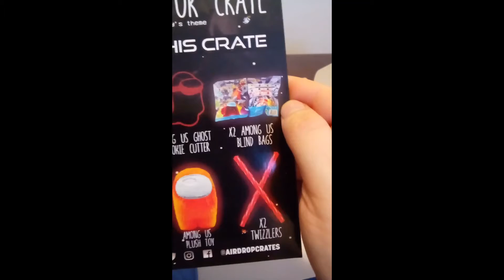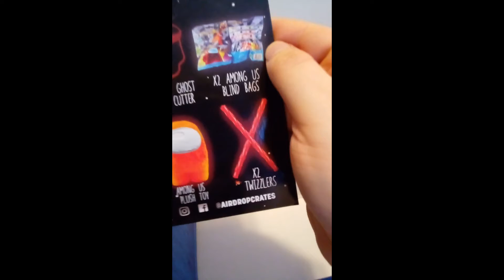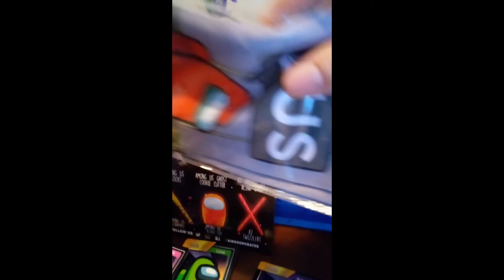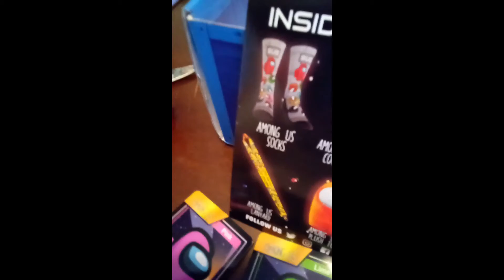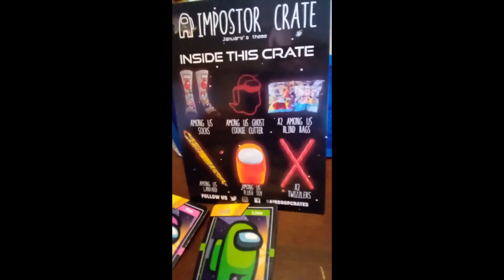Airdrop crate unboxing. Jan,2021. Amung us.